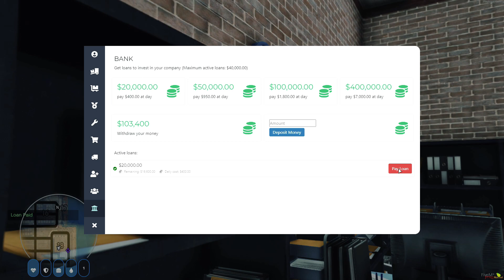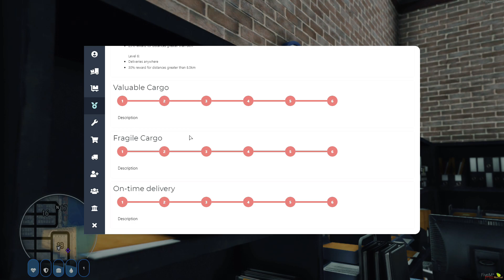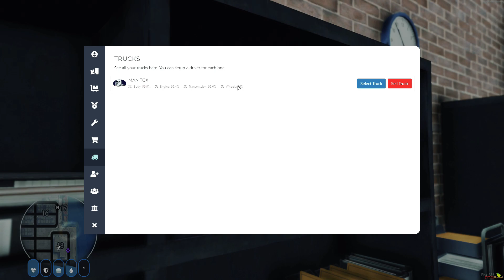GTA 5 Mods IRL | Turnpike Ike | GTA 5 PC Real Life Mods #8